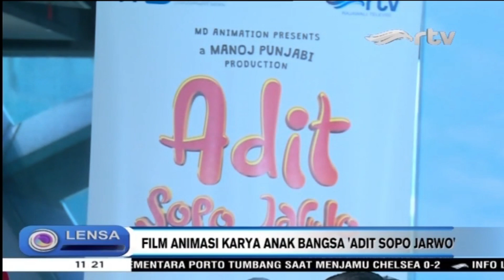Horeee! Animasi 'Adit Sopo Jarwo' Tayang di RTV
Rumah produksi MD Animation mengumumkan bahwa animasi Adit Sopo Jarwo memiliki rumah baru. Animasi buatan anak bangsa itu siap tayang di stasiun televisi RTV pada 9 April 2020, pukul 18.00 WIB. Menurut CEO RTV Artine S. Utomo, animasi 'Adit Sopo Jarwo' memiliki pesan moral dan nilai budaya lokal, melalui alur cerita yang menghibur dan mudah dimengerti oleh anak-anak, sehingga dampak yang diperoleh akan memberikan nilai positif dalam kehidupan sehari-hari.